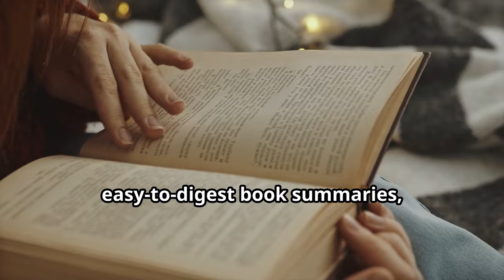2024’s Top Nonfiction Bestsellers Simplified | New York Times Must-Reads! Book Summaries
📚 Discover 2024’s New York Times Bestselling Nonfiction | Simplified Summaries 📚

Looking for powerful nonfiction books that fit into your busy life? We’ve got you covered! In this video, we’ll introduce you to the top New York Times Bestsellers of 2024, providing you with quick, easy-to-digest summaries of each book so you can stay informed without the time commitment. From history to personal growth, these books have something for everyone.

Books Featured:

💡 Grab your copy today! Check the description for links to buy these bestsellers or explore our new Amazon store for more great reads.

Amazon Store

The Small and the Mighty
Confronting the Presidents
The Anxious Generation
Targeted Beirut
The Barn
On Freedom
Demon on Unrest
Blind Spots

OUTLINE:
00:00:00 Opening Scene
00:00:09 Book 1 - The Small and Mighty by Sharon McMahon
00:00:15 Book 2 - The Anxious Generation by Jonathan Haidt
00:00:20 Book 3 -Beirut by Jack Carr
00:00:26 Book 4 - Demon of Unrest by Erik Larson
00:00:30 Book 5 - The Barn by Wright Thompson
00:00:35 Book 6 - On Freedom by Timothy Snyder
00:00:40 Book 7 - Nexus by Yuval Noah Harari
00:00:47 Book 8 - Confronting the Presidents by Bill O'Reilly
00:00:52 Book 9 - Outlive by Peter Attia
00:00:57 Book 10 - Blind Spots by Marty Makary M.D.
00:01:03 Closing Scene